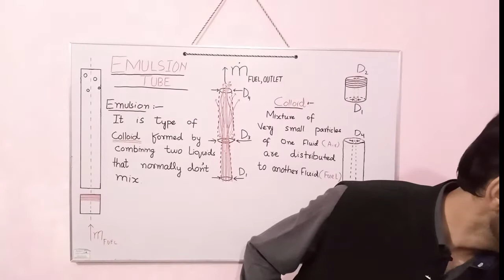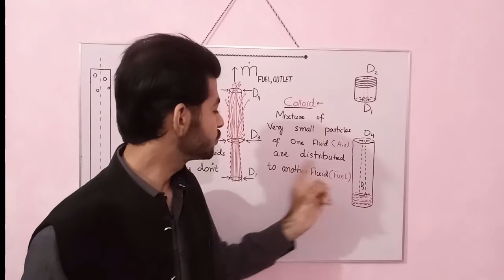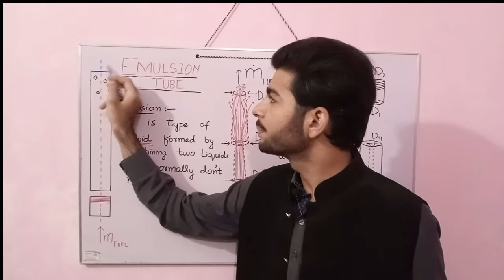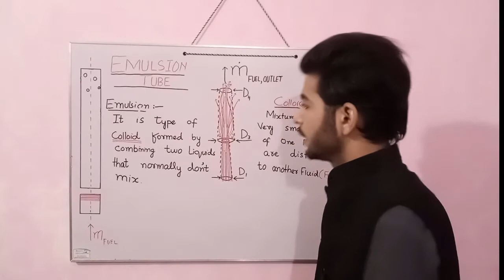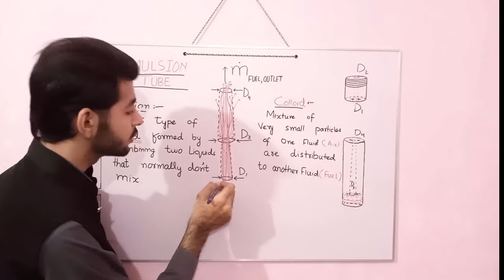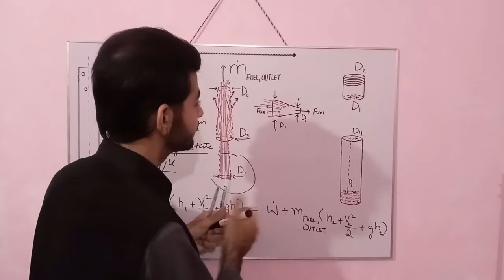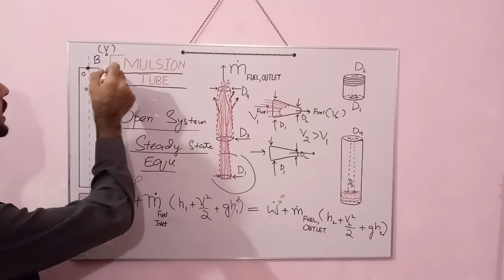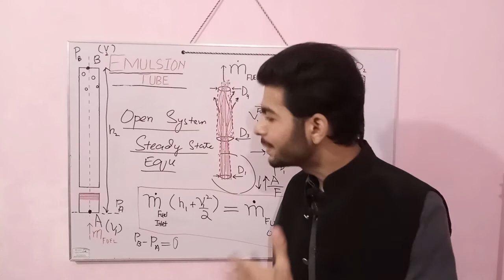Study Of EMULSION TUBE CARBURETOR | HOW IT WORKS | Turbulent Flow | Thermodynamics Energy Equation